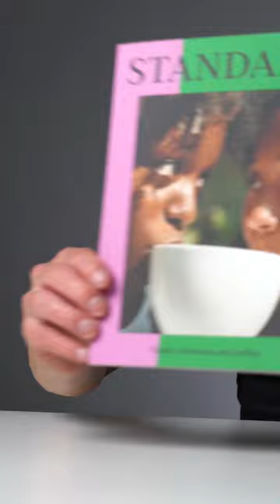New Standart Magazine (Issue 29) w/ MorganDrinksCoffee Interview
This Standart's issue features an interview with our fellow YouTuber and content creator Morgan Eckroth known as @morgandrinkscoffee - it's a must-read!